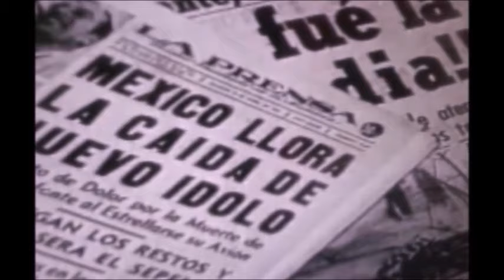PEDRO INFANTE A 60 AÑOS DE SU MUERTE HOMENAJE